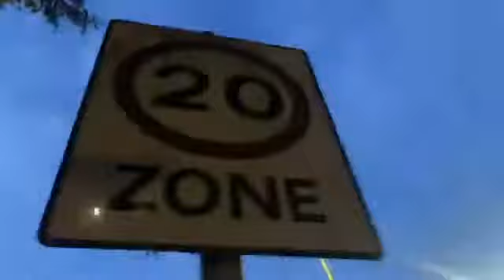Somewhere over the bridge￼